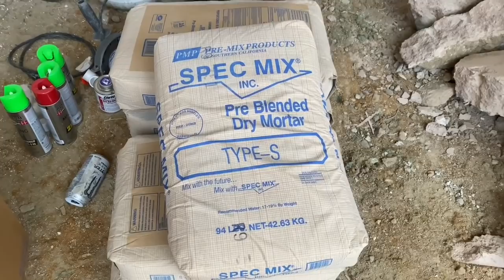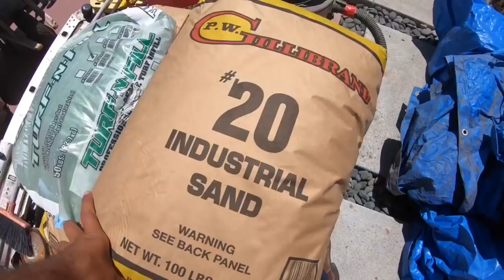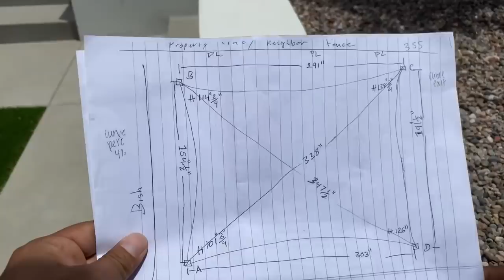CÓMO SE CONSTRUYE UN PROYECTO DE PRINCIPIO A FIN | DISEÑO PAISAJISTA CONTEMPORÁNEO